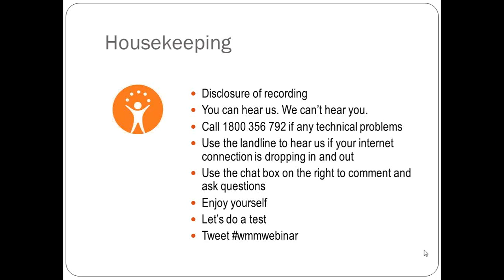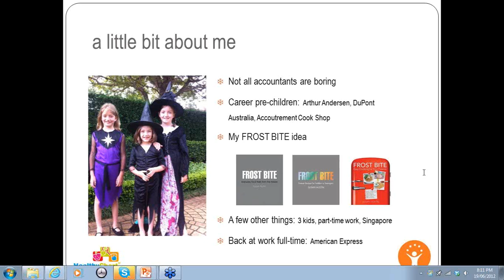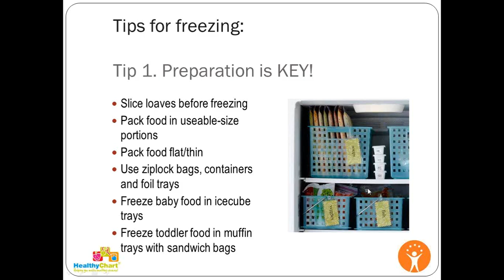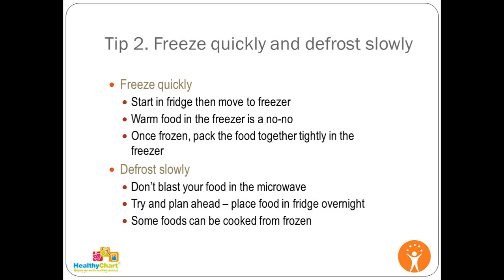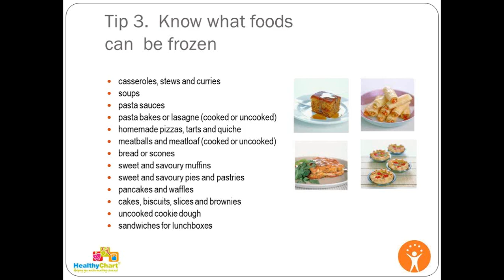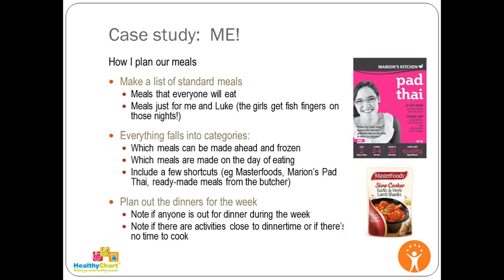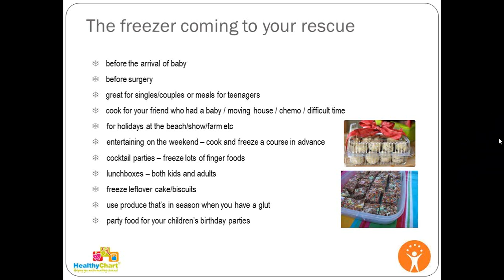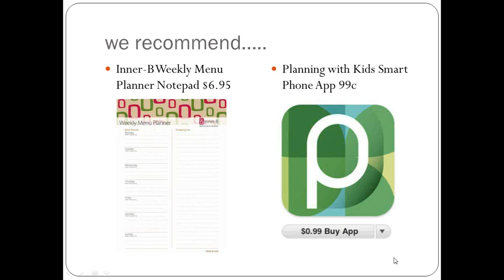June 2012 Webinar: Managing Mealtimes